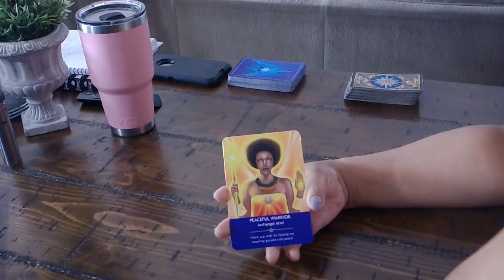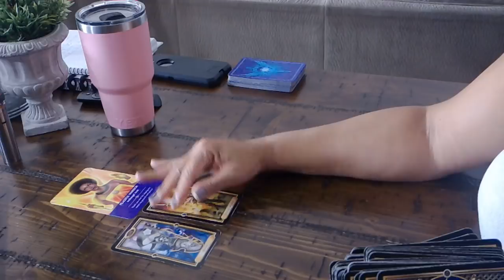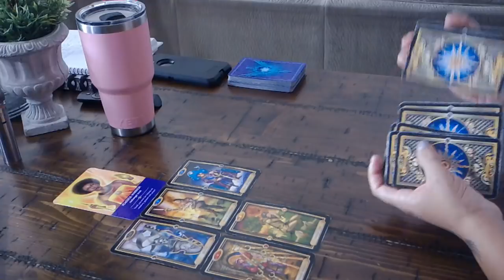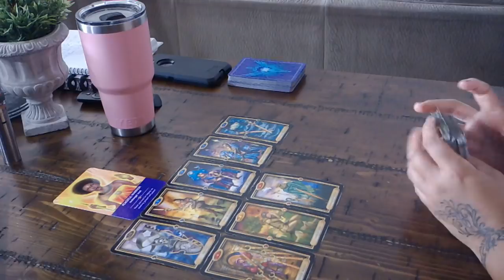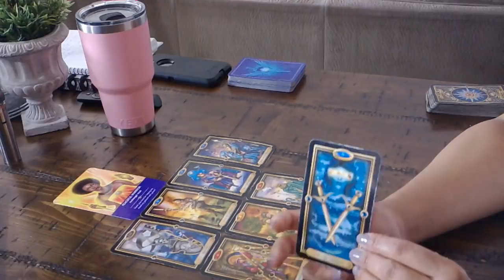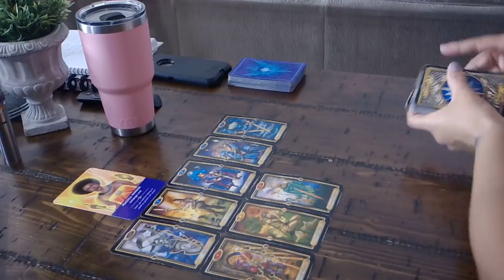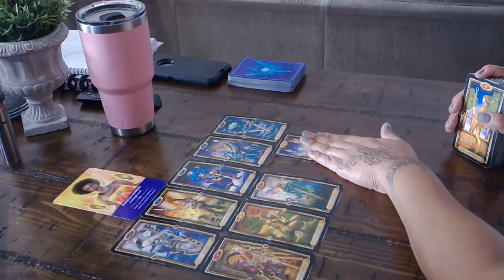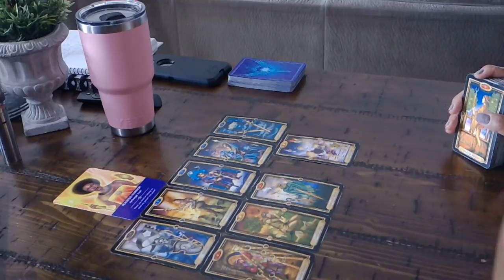PISCES~THEY GET ON YOUR NERVES AND I THINK THEY KNOW IT~JAN.17-18